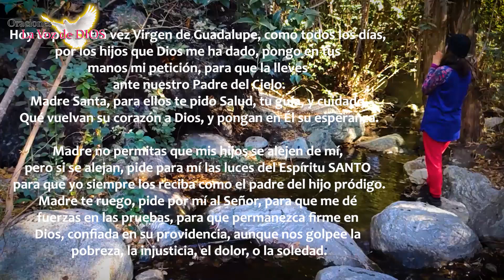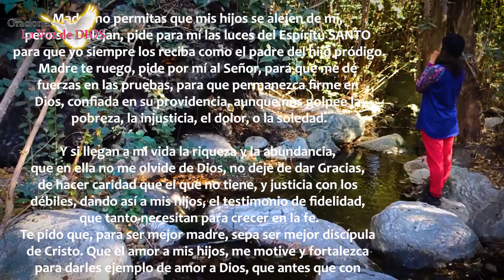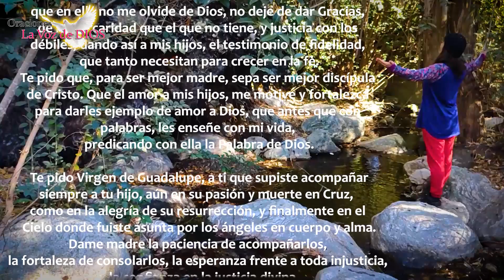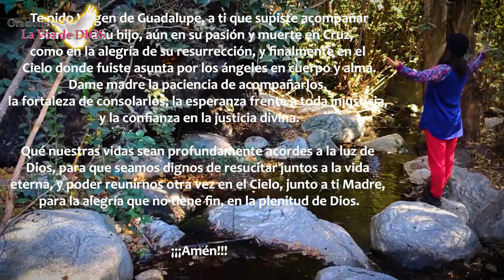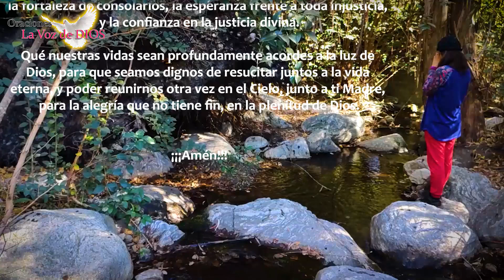🙏 Oración Corta a La VIRGEN de GUADALUPE para La PROTECCIÓN De NIÑOS 👼 Oración MILAGROSA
Nada más inocente y tierno que un Niño. Con esta Oración Corta a La VIRGEN de GUADALUPE para La PROTECCIÓN De NIÑOS, Oración MILAGROSA, le pedimos: "Bajo Tu AMPARO nos ACOGEMOS Y a LOS NIÑOS por su PROTECCIÓN". Aquí podrás encontrar en ésta Milagrosa Oración toda la protección de la Virgen de Guadalupe para Los Niños. Rézala con toda la intención y Fe puesta en ella, y siempre tendrás buenos resultados! Abre tu Corazón y deja entrar a La Divinidad en ÉL!

Oración Corta a La VIRGENdeGUADALUPE para La PROTECCIÓN De NIÑOS, Oración MILAGROSA